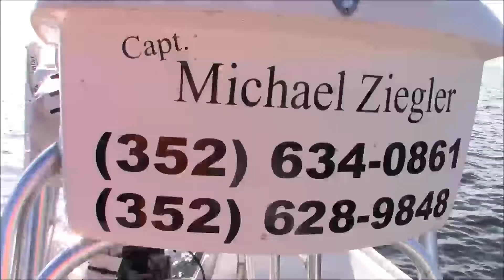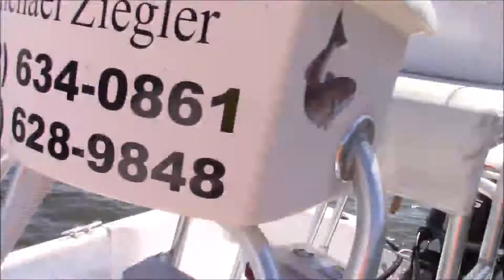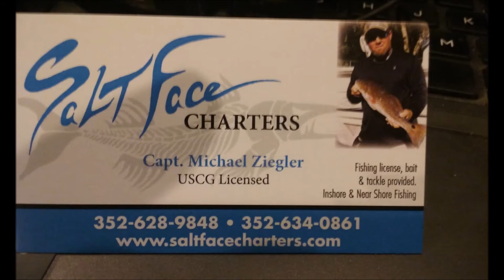Salt Face Charter - Homosassa Florida - An EXCELLENT Fishing Trip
Took some of the kids on a fishing trip. Salt Face Charters took us. I have to say he is a very busy man and were were very fortunate to be able to have that day. Capt. Z was always helping unhook fish, bait the hooks, fix gear, and what ever was required for the kids to fish. They were fishing "novices" and by the end of the day were MUCH better at the fishing techics required. As a parent, all I can say is thank you Mr. Z for the patience and the knowledge to teach these folks how to fish. Best trip ever for me. AND now there are at least three more fisher folks to enjoy that activity with...:)